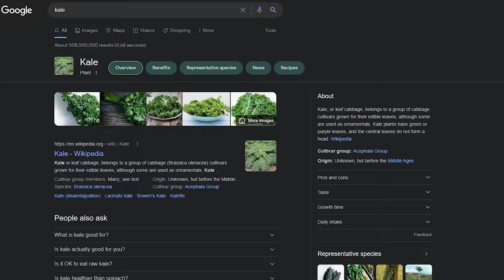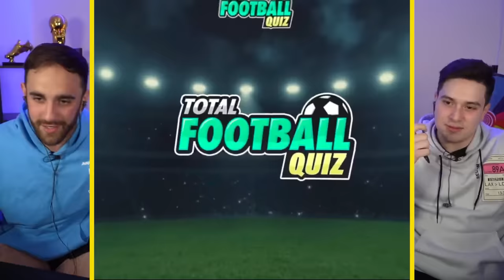Extreme Guess the Player Name